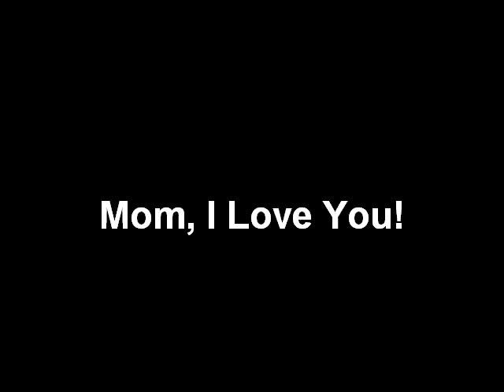Mother's Day Tribute by Chuck Lawrence